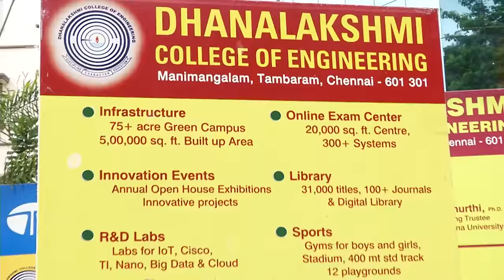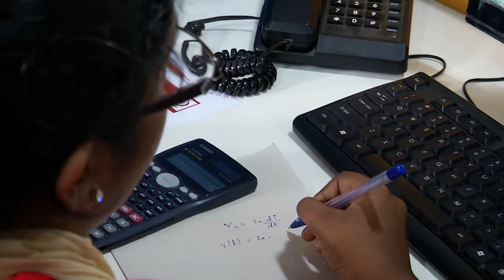NPTEL : NOC Exam Feedback : Dhanalakshmi College of Engineering